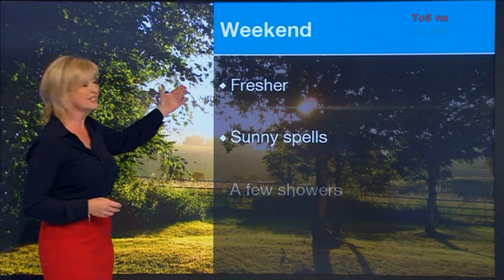CAROL KIRKWOOD:--: BBC - Victoria Derbyshire Live - Weather - 13 August 2015 -